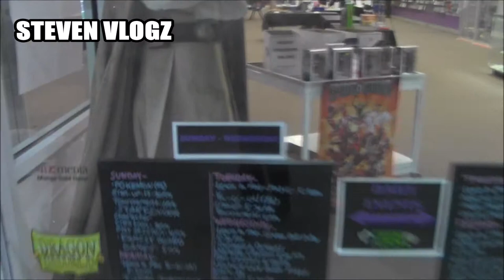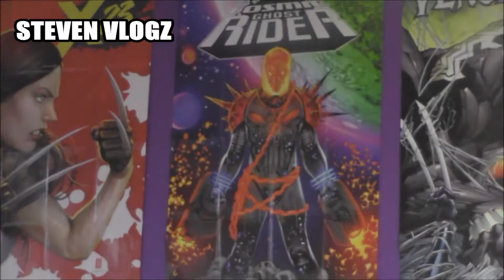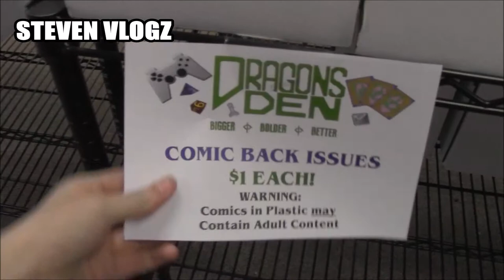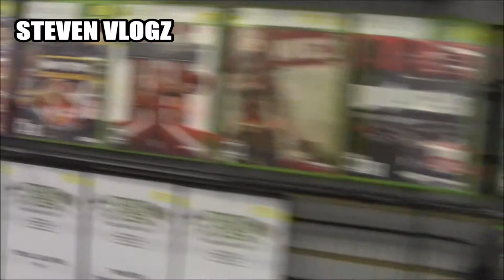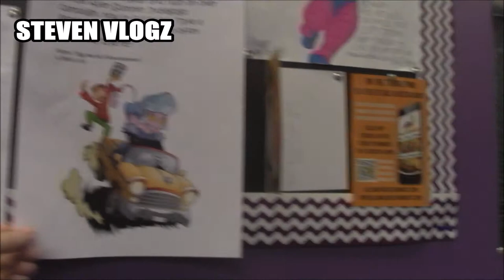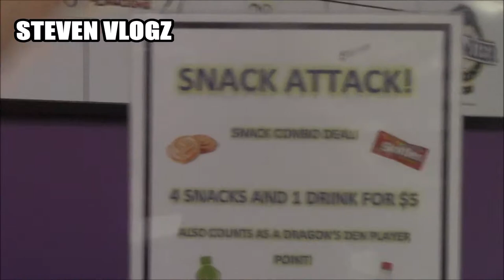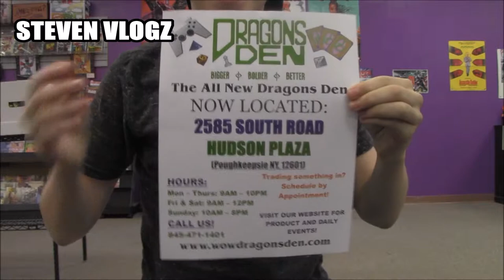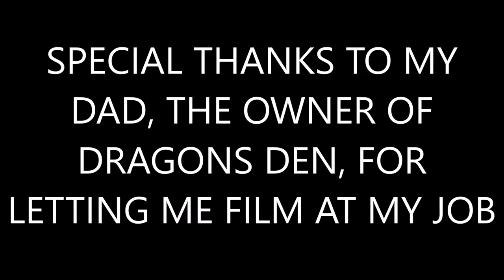VLOG #9 | The Tour of Dragons Den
Come visit the Den today!
2585 SOUTH ROAD, HUDSON PLAZA

New to the Channel and Like What You See?